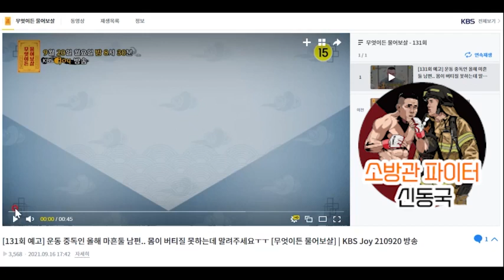운동중독😱 👊소방관파이터👨‍🚒 남편을 둔 32주 쌍둥이맘🥰 남편 좀 말려주세요😰